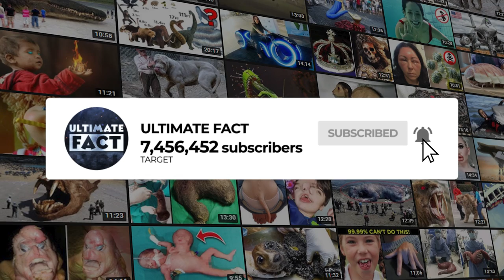20 Most Dangerous Spider in the World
Spiders are known to be among the most abundant predators in the world. However, very few of them are famous for their unique beauty and strange behavior. These creatures are more diverse and fascinating more than being creepy. Here are the top 20 unique spiders in the world.
1. Northern Jewelled Spider
These unique spiders are a species of small arachnids, native to Australia’s Queensland. The scientific name of the northern jeweled spider is Gasteracantha fornicata and it is from the family Araneidae, the family of orb weavers. In 1775, the northern jeweled spider was described and scientifically classified, being the first Australian spider to be named, by Johan Christian Fabricius, a zoologist from Denmark, from information collected from Cooktown,
2. Northern Golden Orb Weaver
Golden Orb Weaving Spiders are giant spiders with silvery-grey to plum coloured bodies and brown-black, often yellow banded legs. The males are tiny and red-brown to brown in colour. Golden Orb Weaving Spiders are found in dry open forest and woodlands, coastal sand dune shrubland and mangrove habitats.
3. Brown Huntsman Spider
Brown huntsman spiders do not use spider webs to feed on prey. These spiders are known to hunt by waiting and making no noise above their prey, and then rush forward when their prey gets close. They are fast, agile and can move through tight spaces. They feed at night. Huntsman spiders, members of the family Sparassidae, are known by this name because of their speed and mode of hunting in wildlife. They are also called giant crab spiders because of their size and appearance.
4. Spitting Spider
This amazing spider has a distinctive 'slow-walking' behavior, thanks to its long, slender legs. Their front two legs are the longest, and these play a crucial role in the spitting spider's 'track and lure' predation. The species is widespread in Britain south of a line between the Humber and Glamorgan, but very rare further north and absent from Scotland. It is widespread in western and central Europe as far north as Denmark.
5. Crab Spider
This beautiful spider is able to change the color of the body to blend with the colors of its environment. The crab spider has a wide, flattened body and 4 pairs of legs. The first pair of legs is longer and better developed compared to other legs. Crab spiders have 8 eyes and the ability to see in all directions. The crab spider's color varies, but most species are brown. Some are brightly colored in yellow, green, or even pink.
6. Peacock Spider
Peacock spiders are part of class Arachnida and are most prominent in Australia, though one species is present in parts of China. Male peacock spiders have vibrant colors and are most known for their energy and spider dances. While their extraordinary display of colors and patterns is highly unique, they're loved for more than just their colorful bodies.
7. Jumping Spider
There is a close connection between the Spiderman movie and our video. The main topic is spiders. In case you want to play a game with good combat and amazing action sequences then Spiderman Miles Morales could be the game for you. If you are a fan of the original Spiderman then you will definitely like it. Just talking about your favorite character to boost you up for the upcoming top 10 most beautiful spiders in the world.
8. Stamp Spider
A farmer in China has got the fright of his life after finding a spider with a lump that looks like a stamp on its abdomen. Formally known as Cyclocosmia ricketti, it is one of the earliest spiders to have been documented in China and has been sighted just eight times in the country since 2000.
9. Happy Faced Spider
Another most beautiful spiders in the world are the happy faced spider. It exhibits an array of color patterns on the back of its abdomen, sometimes resembles a smiling face. These spiders blend in with the undersides of leaves where they build their flimsy webs and catch prey. The happy-face spider is endemic to the Hawaiian archipelago but is only found on four of the islands: Oahu, Molokai, Maui, and Hawaii.
10. Bird Dung Spider
The bird-dropping spider stays motionless on its web during the day, only hunting for prey at night. It hangs down from a single silk thread and releases a pheromone which mimics the smells released by female moths. The abdomen is broad and triangular in shape, concave along the midline, and has a pair of roughened humps towards the rear. These weirdest spiders have legs that are usually held folded against the body.
Which one is the most beautiful spiders? Have you seen any one in real life?